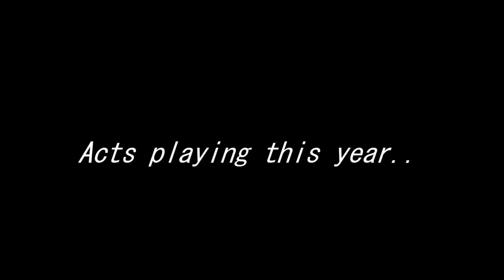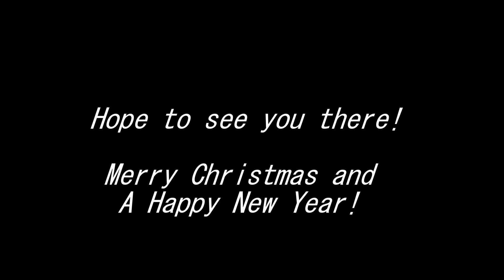12 Bands of Christmas - Live at the Victoria - 2014 -15 - Trailer